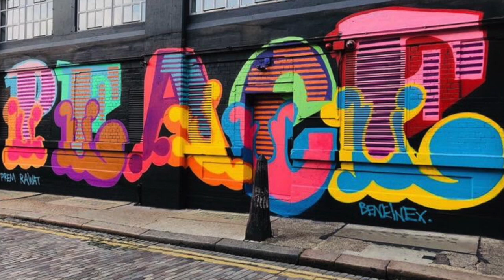Boot Me Up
Golden Garden Party and Harvest Fest 2018